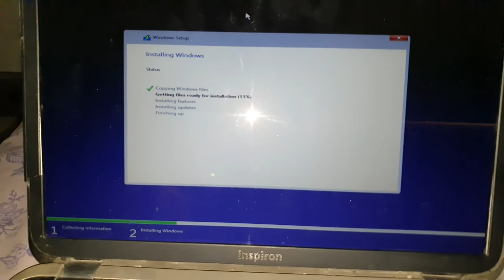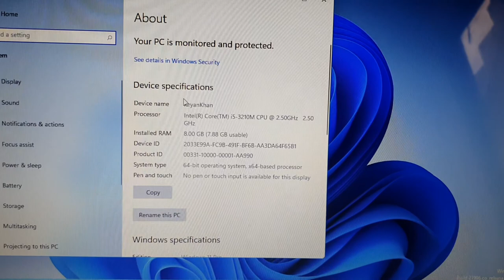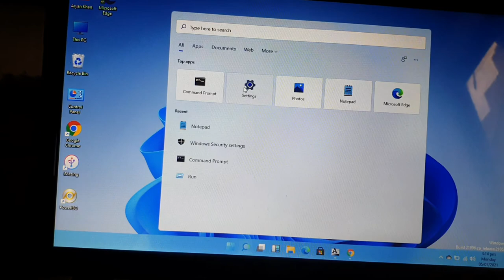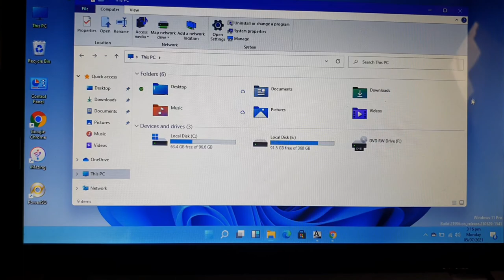Finally Windows 11 On My Pc😍|Detailing My Car😍|Sunday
Welcome back guys thanks for watching my videos and subscribing to my channel this video is about my daily life and my routine what i did in my whole day so please like share comment on my video and subscribe to my YouTube channel Thankyou Peace out
MyPreviousVlogs➡️ Finally Iam Back... MY YOUNGER SISTER’S BIRTHDAY🎂😍?? THIS HAPPENED AFTER THE CLASS?😍 MY FIRST DAY AT???😍 A NEW GADGET FOR MY???😍 THIS HAPPENED FIRST TIME ON MY YOUTUBE CHANNEL😳
A NEW iPhone FOR MY???😳